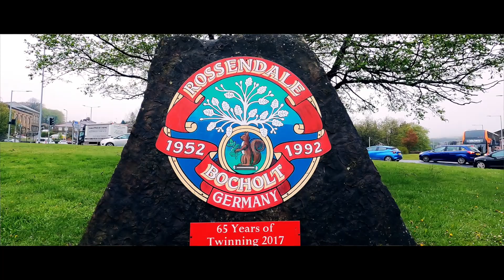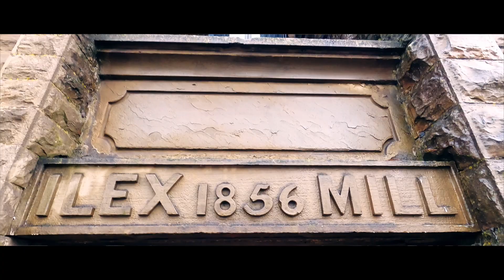Rawtenstall's First Ever Murder - The Disturbing True Story of Margaret Allen | Documentary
Hi Folks, Join me as we learn the true story about Margaret Allen, from Rawtenstall in the Rossendale Valley. On August 29, 1948, an elderly woman was found battered to death on the streets of Rawtenstall in Lancashire. This would become the towns first ever recorded murder in living history.

This is the true story of Margaret Allen, born as a woman, but lived life as a man, and called himself Bill, and struggled his entire life trying to find out who he truly was.

Margaret Allen, was a troubled and gender-confused individual. In more modern times, she would have been seen as a transexual and could have sought the right support that she needed; but Margaret Allen was born in 1906 and lived in an age when people like her were not understood.

Margaret becoming Bill was a brave and bold thing to do in those days, but in his case, had its consequences.

Did the life long torture in her mind battling with her sexuality literally drive her crazy? Could this have been the catalyst that led to Bill committing murder?

His crime can not go unforgiven, but it makes you wonder, had Bill (margaret allen) had the help and support he desperately needed, would this crime have ever been committed?